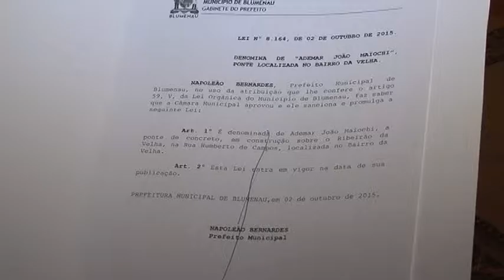Parlamentares acompanham ato que cede terreno para o clube de Radioamadores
Autoridades acompanharam a assinatura do projeto que cede um terreno no bairro Escola Agrícola ao Clube de Radioamadores. Os parlamentares destacaram a importância do espaço para e entidade que realiza um importante trabalho na cidade.